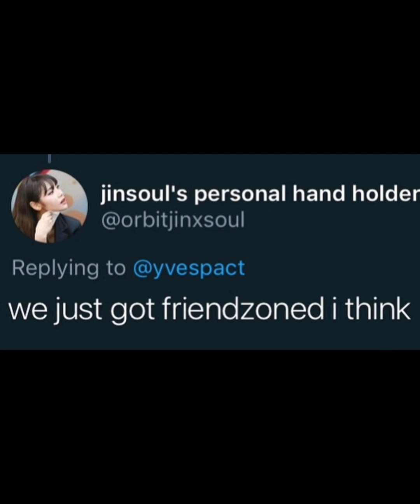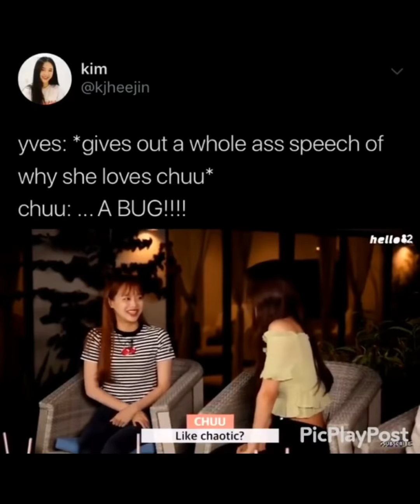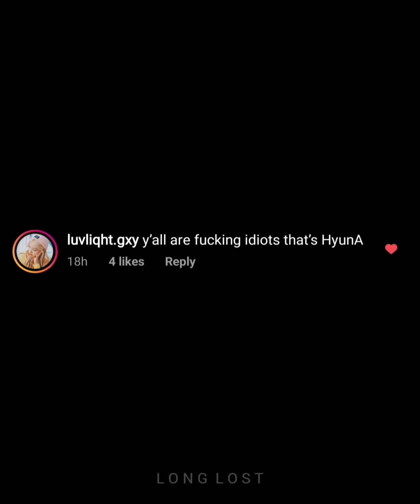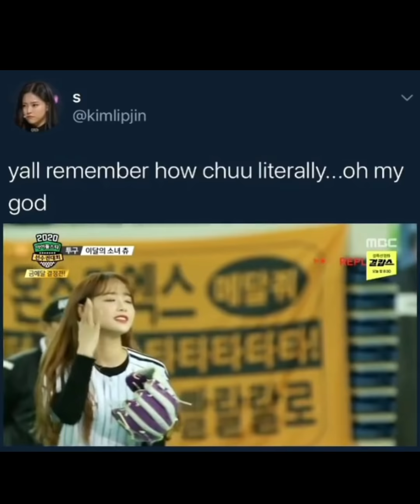loona memes that radiate major gay energie